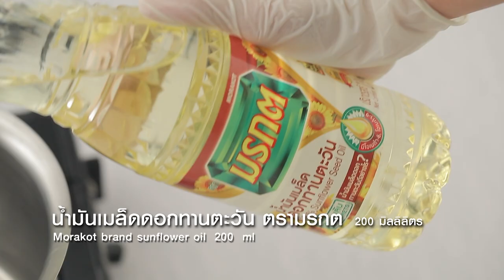ยำแมงกะพรุน สูตรเด็ด ทำง่าย สไตล์ "อ.ยิ่งศักดิ์"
ยำแมงกะพรุน (ผลิตภัณฑ์ น้ำมันเมล็ดดอกทานตะวัน ตรามรกต)

โป๊ยกั๊ก 3 ดอก
ก้านอบเชย 1 ก้าน
ใบกระวาน 2 ใบ
กานพลู 1 ช้อนชา
ลูกผักชี 1 ช้อนโต๊ะ
ลูกกระวานบุบพอแตก   2 ลูก
ชวงเจีย 1 ช้อนโต๊ะ
พริกขี้หนูแห้งป่น 10 กรัม
พริกชี้ฟ้าแห้งป่น 10 กรัม
หอมแดงสับละเอียด 20 กรัม
น้ำมันเมล็ดดอกทานตะวัน ตรามรกต  200 มิลลิลิตร
งาขาวคั่วบุบ 2 ช้อนโต๊ะ
แมงกะพรุนลวกสุกซอยเส้น  200 กรัม
งาขาวคั่ว สำหรับโรยหน้า
ใบผักชี สำหรับตกแต่ง

1. ใส่โป๊ยกั๊กลงในภาชนะ ตามด้วยก้านอบเชย ใบกระวาน กานพลู ลูกผักชี ลูกกระวานบุบพอแตก ชวงเจีย พริกขี้แห้งหนูป่น พริกชี้ฟ้าแห้งป่น กระเทียมสับละเอียดและหอมแดงสับละเอียด เตรียมไว้
2.ใส่น้ำมันเมล็ดดอกทานตะวัน ตรามรกตลงในภาชนะ นำขึ้นตั้งไฟ อุ่นพอร้อน ปิดไฟ เทน้ำมันลงในอ่างผสมที่มีเครื่องเทศ พักไว้จนน้ำมันเย็น กรองน้ำมันผ่านกระชอน เตรียมไว้
3.ใส่เกลือป่นเสริมไอโอดีนลงในภาชนะ ตามด้วยซีอิ๊วขาว น้ำตาลทราย น้ำมะนาว งาขาวคั่วบุบ และแมงกะพรุนลวกสุกซอยเส้นคนผสมให้เข้ากัน
4.ตักยำแมงกะพรุนใส่ภาชนะเสิร์ฟ ราดน้ำมันพริก โรยหน้าด้วยงาขาวคั่ว ตกแต่งด้วยใบผักชี พร้อมเสิร์ฟ

▲Line @yingsakfood